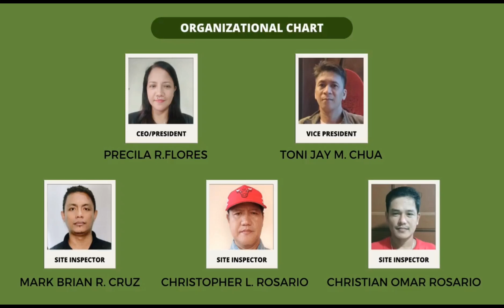16A-267 3.1 Hectares Brgy. Mapulot Tagkawayan Quezon | 3.6M | Along brgy. road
📍Located at Brgy. Mapulot, Tagkawayan Quezon
📍Lot size: 3.1 Hectares
📍Frontage: 250 meters
📍Along brgy. road
📍1 hour from tagkawayan proper
📍Source of water: malaking bukal
📍300 coconut trees, hardwood, madre de cacao,
📍sampaloc, batino
📍2k kabuo na harvest every 2months
📍Titled

📍TAKE NOTE : May gold mineral property